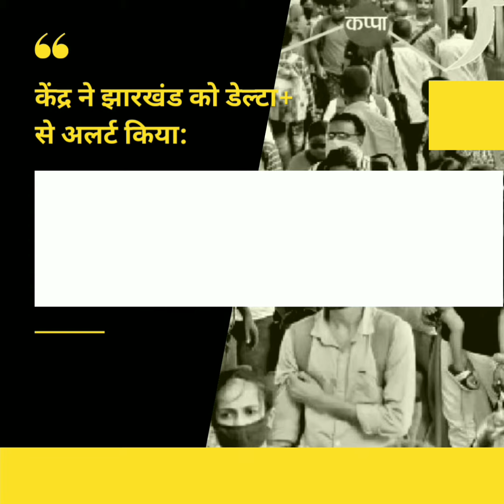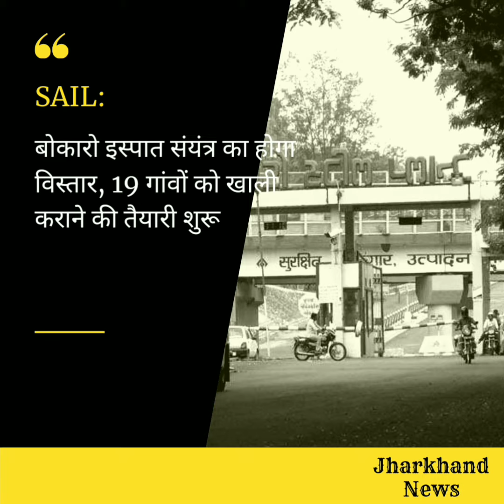jharkhand_news 25 June 2021 || सिर्फ 5 मिनट में देखें झारखंड की ताजा खबरें